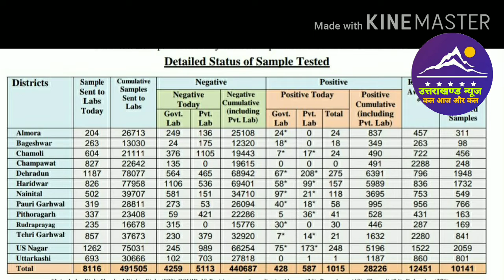Breaking news l उत्तराखण्ड में कोरोना का कहर जारी ।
Dosto es video mai ham aaj ki corona news health bulletin ke bare mai janege.